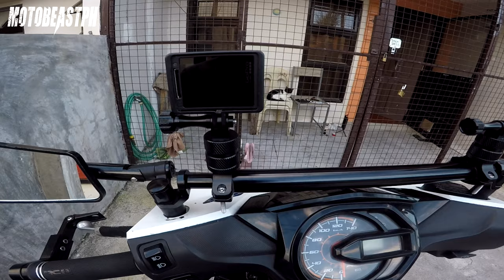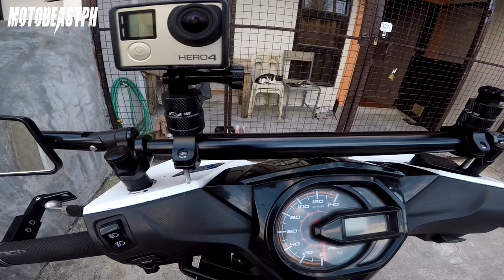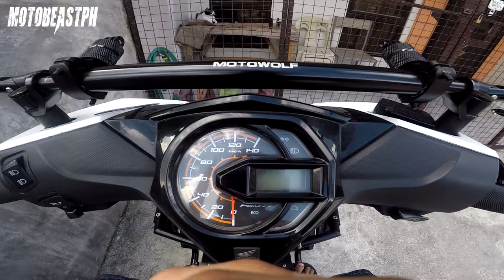Honda Beat FI V2 | 360 Action Camera Mount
Installation video of my 360° aluminum action camera mount. It can be used to mount your dash cameras for security purposes or for front cams if you do motovlogs. Enjoy watching!

Gears/Equipments:

RG-07 - Discontinued
Knee Guard: Komine SK-690 CE - Discontinued
Riding Jacket: Komine JK-093 Air Stream M-JKT Cordova - Discontinued

Song: Cruiser
Artist: Magic In The Other
Genre: Jazz & Blues